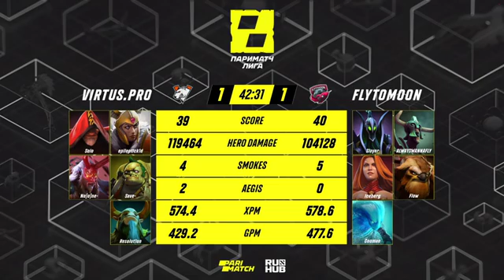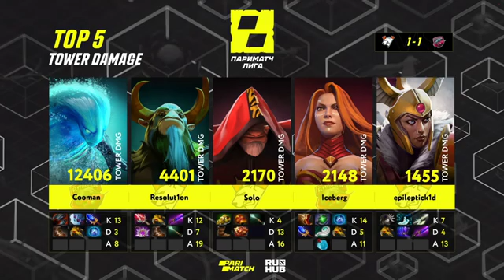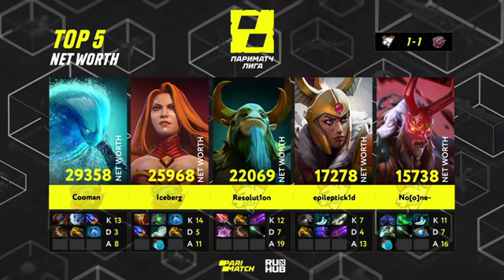Virtus.pro vs FlyToMoon, Лига Париматч, bo3, game 2 [Maelstorm & Lost]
Virtus.pro (epileptick1d, No[o]ne, Resolut1on, Save-, Solo)
vs
FlyToMoon (.Ark, Iceberg, Flow, CemaTheSlayer, ALWAYSWANNAFLY)